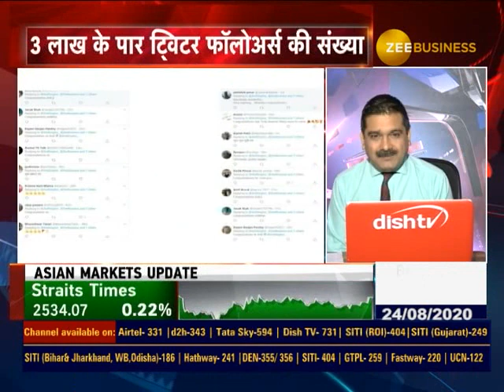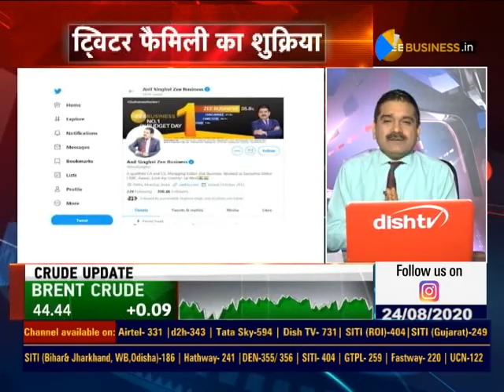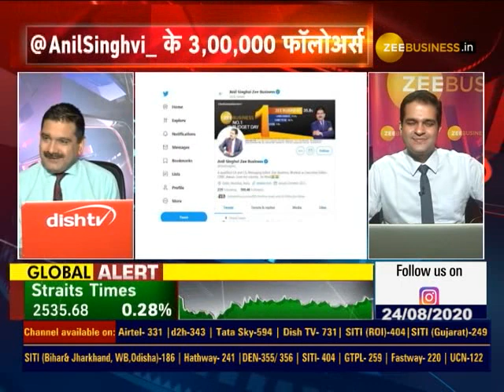3 लाख Twitter Followers पूरे होने पर Anil Singhvi ने Extended Family को कहा धन्यवाद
3 लाख Twitter Followers पूरे होने पर Anil Singhvi ने Extended Family को कहा धन्यवाद

देखिए Twitter पर 3 लाख फॉलोअर्स पूरे होने पर क्या बोले Anil Singhvi?